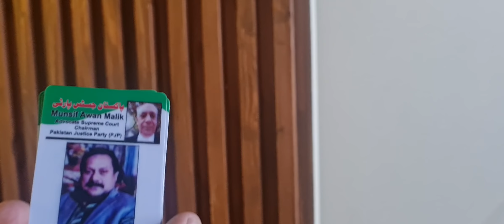فوج کے ترجمان جنرل افتخار نے عمران کے منہ پر تھپڑ مار دیا۔ پنجاب کا وزن پرویز الی۔۔مونس الٰہی پر کیس